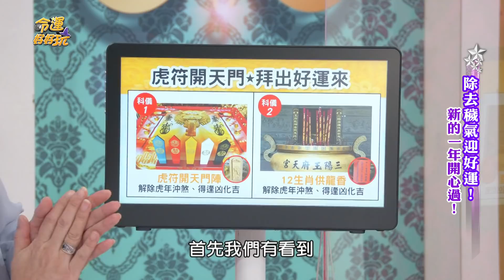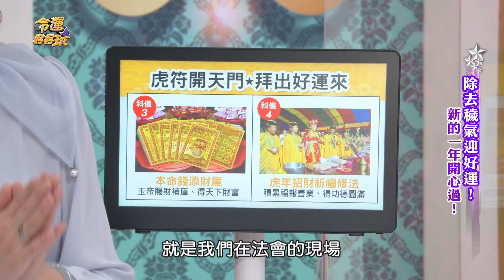【精華版】玉皇大帝入夢顯神蹟 出手相助阿松七天解危機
因為轉職不順出現經濟危機，阿松求助玉皇大帝沒想到遇上了神蹟。

【虎年運勢未爆彈，注意四生肖犯太歲！2022好運潛力股是他們！除去穢氣迎好運！】